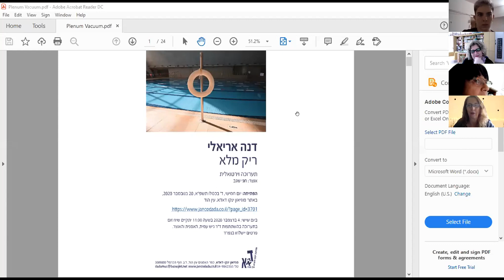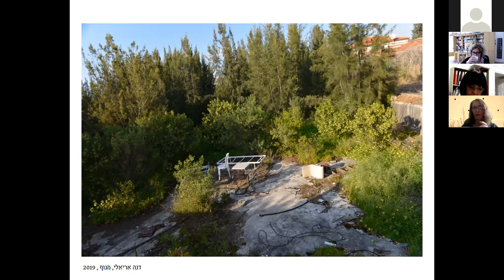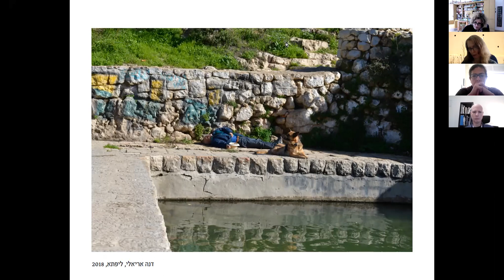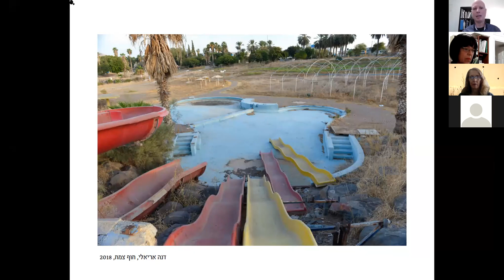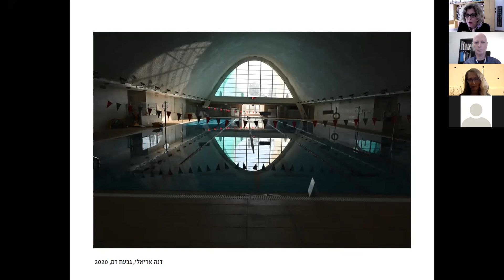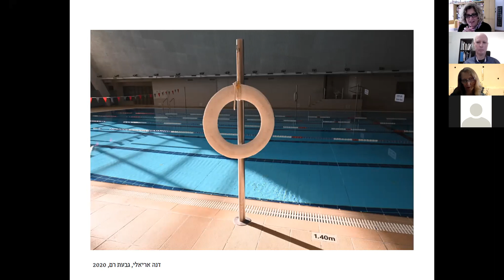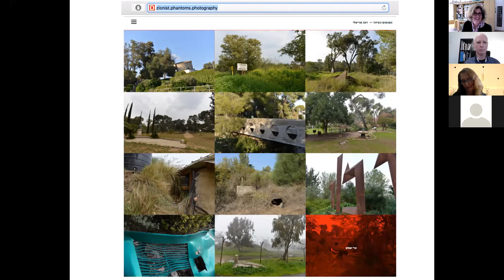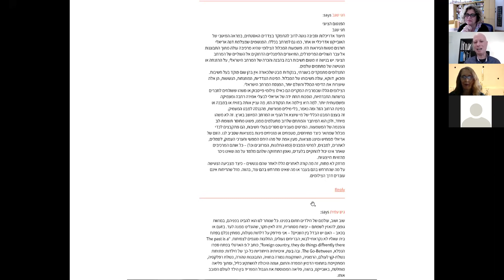זמזום מס' 6 בתערוכתה של דנה אריאלי 'ריק מלא'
שיח זום בתערוכה הוירטואלית של פרופ' דנה אריאלי בהשתתפות ד"ר גיש עמית והאוצר חגי שגב שהתקיימה ב-4 בדצמבר 2020